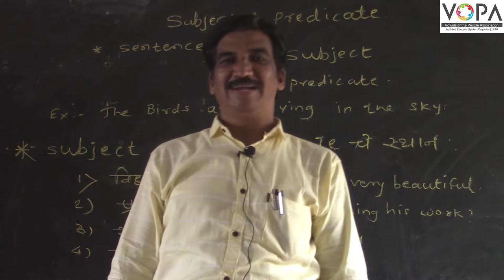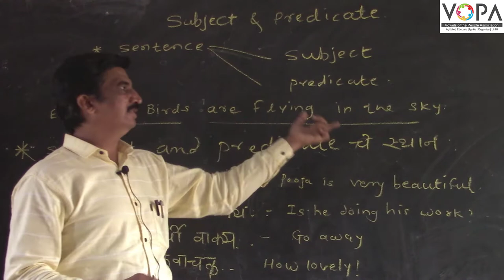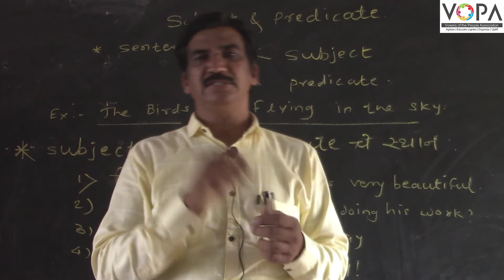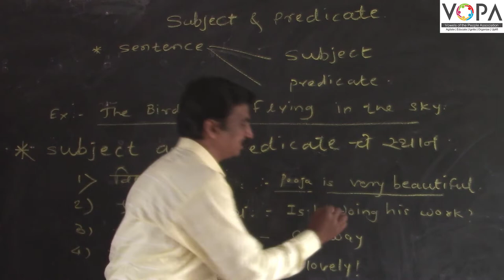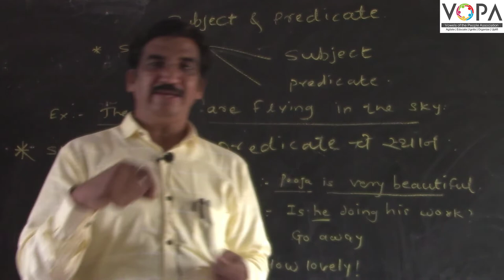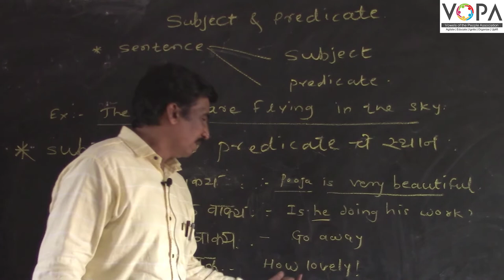Subject Predicate | Grammar | English | V-School